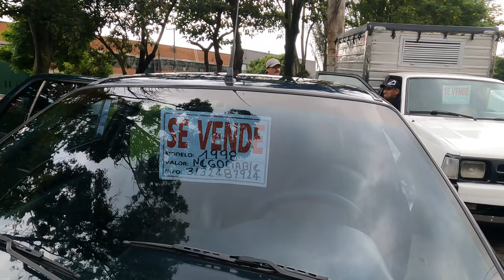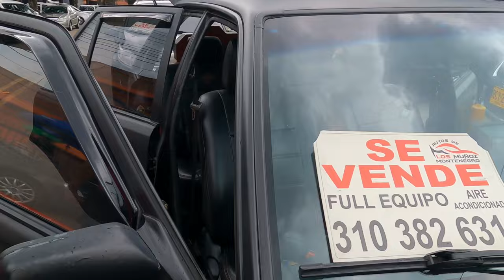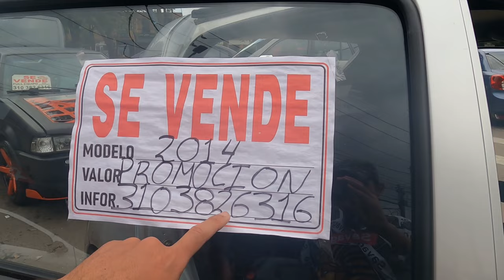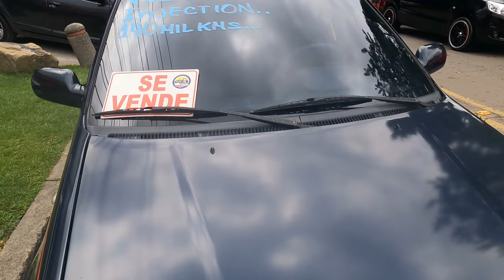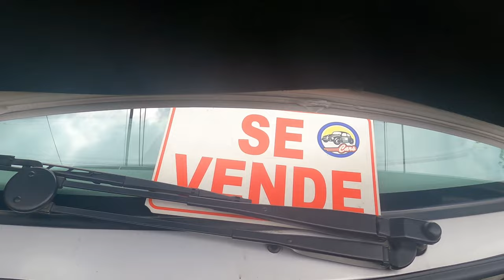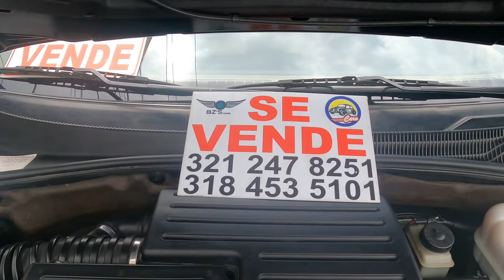CARROS USADOS EN COLOMBIA ¿Cuanto cuestan? I medicenjhos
Me fuí a la FAMOSA CALLE  donde se venden más carros usados en Colombia, recorrí la calle de Álamos en Bogotá para averiguar los precios de los carro usados.